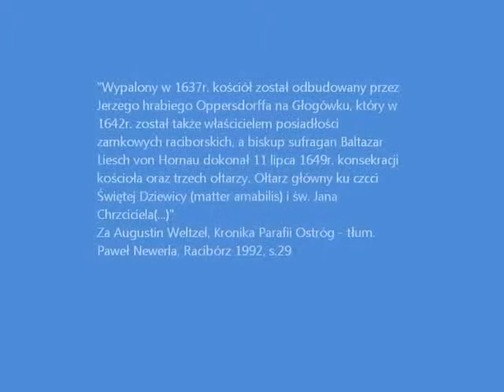Pierwsze po renowacji odsłonięcie obrazu Matki Bożej w Kościele Św Jana Chrzciciela w Raciborzu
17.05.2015 Pierwsze po renowacji publiczne odsłonięcie obrazu Matki Bożej Najmilszej (Matter Amabilis) w Kościele Św. Jana Chrzciciela w Raciborzu - Ostrogu. ( drżący obraz na filmie spowodowany kręceniem filmiku z poziomu chóru kościoła i koniecznością zastosowania w związku z tym dużego przybliżenia)